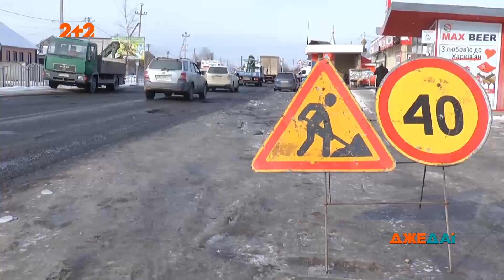Куда пропадает асфальт с дороги Харьков — Змеев?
UA - На дорозі, що сполучає Харків з Богодуховом, знаки мали б стояти кожні 5 метрів, але в тому немає потреби, бо там ніхто нікуди не поспішає і не обганяє - розігнатися просто не можна. Ремонтників там бачать постійно. Та от результату з того мало.

RU - На дороге, соединяющей Харьков с Богодуховом, знаки должны стоять каждые 5 метров, но в этом нет необходимости, потому что там никто никуда не спешит и не обгоняет - разогнаться просто нельзя. Ремонтников там видят постоянно. Но вот результата с того мало.